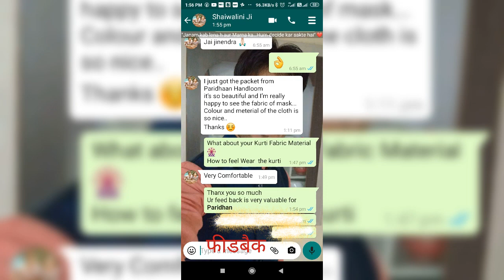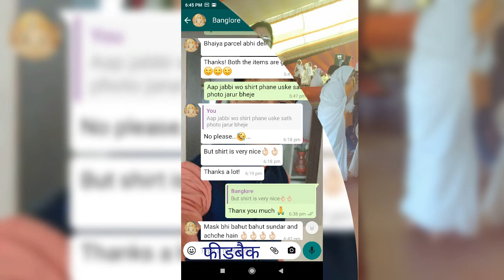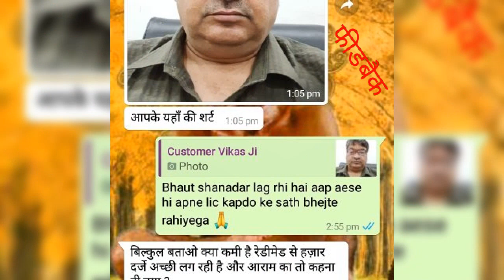# *परिधान हथकरघा,आगरा*# # के हैप्पी कस्टमर ओर *प्रचारक*#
उन सबकी कुछ जलकिया आपके सामने *हथकरघा* के कपड़ो के साथ प्रस्तुत करता है.
हैंड वोविन✋
आर्ट ऑफ हैंड🤝